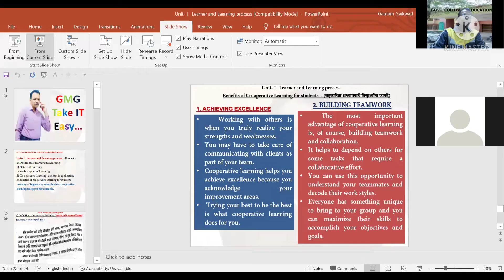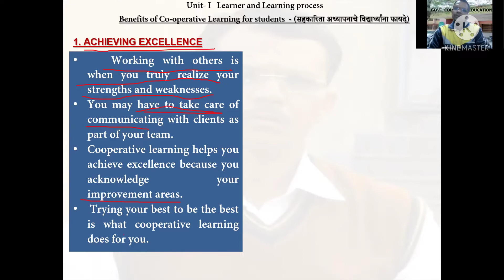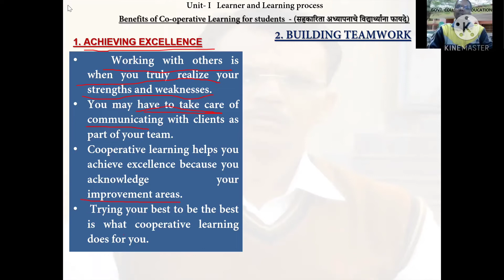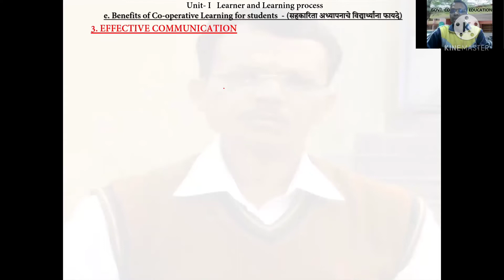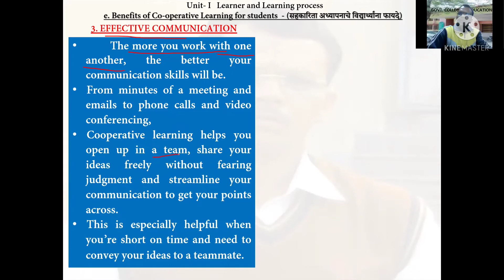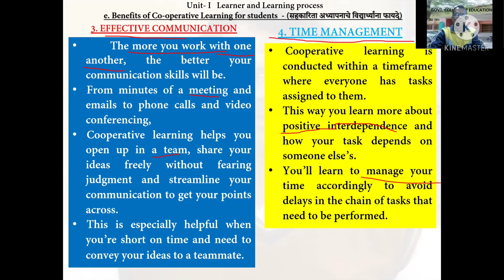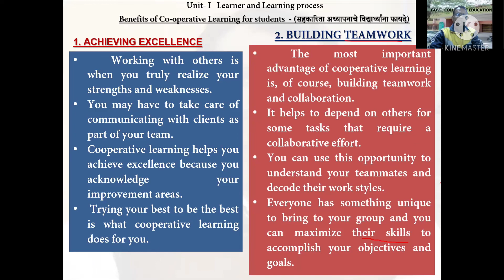#169 Benefits of Cooperative Learning to Students सहकार्याने अध्यापनाचे विद्यार्थ्यांना होणारे फायदे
या व्हिडिओ मध्यें एम.एड. या अभ्यासक्रमातील Psychological Foundation of Education या विषयातील Benefits of Cooperative Learning to Students सहकार्यातुन अध्यापनाचे विद्यार्थ्यांना होणारे फायदे या विषयावर चर्चा करण्यात आली आहे.